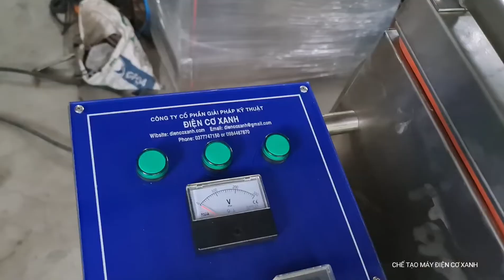Chế tạo máy Điện Cơ Xanh 16/05/22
Điện Cơ Xanh chuyên chế tạo máy trộn, máy nghiền, máy chiết rót, tủ sấy, máy định lượng, máy ép...

Ngoài ra, ĐIỆN CƠ XANH còn chế tạo máy công nghiệp như: Máy nghiền dược liệu, nghiền đường cát thành bột mịn, máy xay sinh tố công nghiệp, máy trộn thực phẩm, máy ép công nghiệp, máy chiết rót tự động, tủ sấy, nồi nấu dược liệu, nồi nấu thực phẩm, máy băm nông sản, máy sấy bún khô tự động, máy sấy bánh tráng tự động, máy định lượng tự động, máy chiên chân không, nồi hấp, bồn khuấy, máy đóng gói...